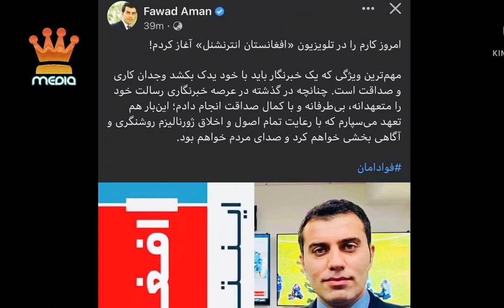اولین روزگاری فواد امان در امریکا | Fawad Aman, Tolo news, Tolo Tv